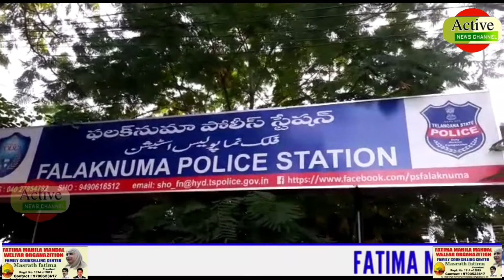Activenews Updated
Falaknuma police detected the murder case and arrested five persons who had Brutally murderer Mohammed Javed Khan on the night of 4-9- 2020.